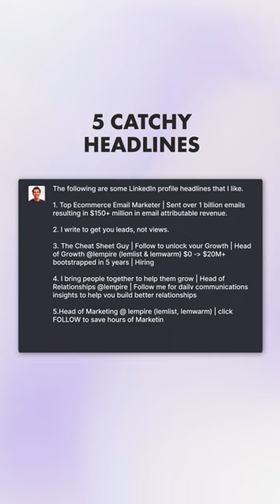Make Millions of Dollars with Your LinkedIn Headline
The best hack to make MILLIONS of dollars on LinkedIn